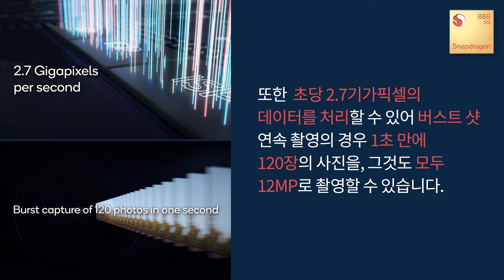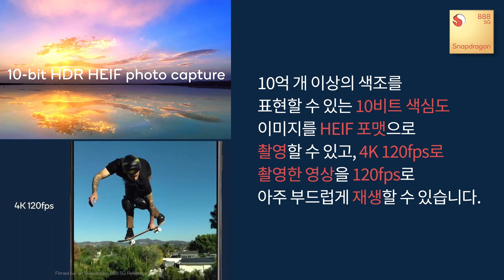스냅드래곤 카메라 기능 톺아보기 | 퀄컴 스펙트라 580 ISP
전문가 수준의 카메라 기능을 누리고 싶으신가요?
퀄컴 스펙트라 580 트리플 ISP가 적용된 스냅드래곤 888 탑재 스마트폰이라면 여러분도 전문가급 사진과 영상을 촬영할 수 있습니다.

신규 퀄컴 스펙트라 580 ISP(Qualcomm Spectra™ 580 ISP)를 탑재한 스냅드래곤 888 5G 모바일 플랫폼은 초당 최대 2.7기가픽셀의 초고속 처리 속도로 3대의 카메라에서 동시에 캡처할 수 있는 트리플 ISP를 구현한 최초의 스냅드래곤입니다. 이용자들은 초당 120 프레임(fps)의 버스트 스냅샷을 이용하여 초고속 고해상도 액션샷을 촬영하거나 혹은 3개의 4K HDR 영상을 동시에 캡처할 수 있으며, 컴퓨터 HDR 화질의 영상 캡처를 지원하는 새로운 4K HDR 기능은 색상, 명암 및 디테일을 획기적으로 개선해 극적인 효과를 연출합니다.

퀄컴 스펙트라580 ISP는 어두운 곳에서도 밝은 사진 촬영을 위해 새로운 저조도 아키텍처를 탑재하였고 HEIF 형식의 10비트(bit)의 색심도(color depth)를 지원해 10억 개 이상의 색조로 사진을 캡처할 수 있도록 돕습니다.

지금 스냅드래곤 인사이더즈가 되어 특별한 혜택들을 만나보세요.